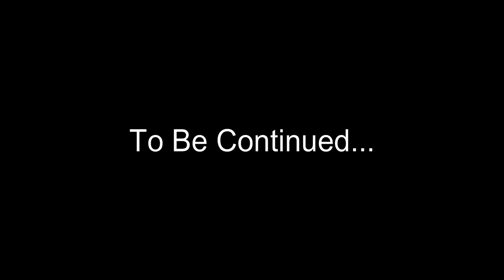1.17.mp4 (Part 1)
Minecraft 1.17 playthrough I guess?

Minecraft #1.17 # Playthrough